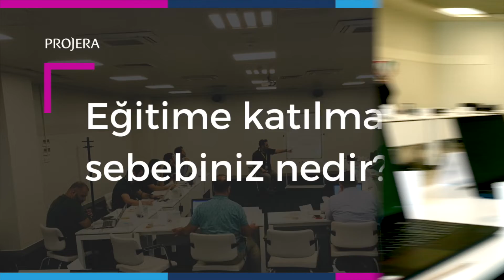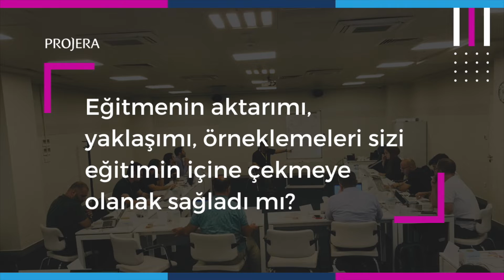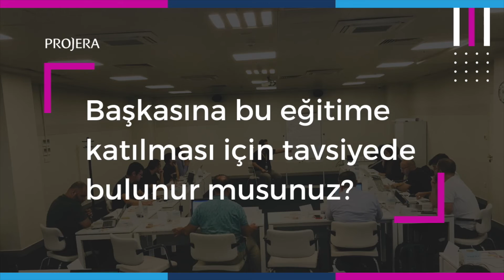PMP Sertifikası Sınavı Eğitimi - Katılımcı Görüşleri - Kuveyt Türk - Mehmet Fatih Nehir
Projera'nın Kuveyt Türk ile gerçekleştirdiği "PMP (Project Management Professional) Sertifikası Sınavı Eğitimi" ile ilgili katılımcıların yaşadıkları deneyimleri bu videomuzda bulabilirsiniz.